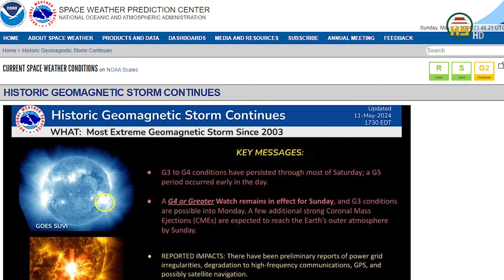Bão Mặt Trời mạnh nhất 20 năm tiếp tục tấn công Trái Đất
Hưng Yên TV | Hôm nay cơn bão Mặt Trời mạnh nhất trong hơn 20 năm vẫn tiếp tục tấn công Trái Đất, gây ra hiện tượng cực quang ở nhiều nước, nó di chuyển xa hơn về phía xíc đạo từ Australia cho đến Anh và Mỹ. Dù đem tới những cảnh tượng ngoạn mục trên bầu trời, song cơn bão này có nguy cơ ảnh hưởng tới các vệ tinh và lưới điện.
Trung tâm Dự báo thời tiết không gian thuộc Cơ quan quản lý đại dương và khí quyển quốc gia Mỹ cho biết, vụ đầu tiên trong số các vụ phun trào nhật hoa - hiện tượng plasma và từ trường phóng ra từ Mặt Trời, diễn ra vào đêm 10-5 theo giờ Hà Nội, sau đó nâng cấp thành một cơn bão địa từ cực mạnh cấp G5. Các vụ phun trào nhật hoa này phát ra từ cụm vết đen Mặt Trời khổng lồ rộng gấp hơn 15 lần Trái Đất. Cơ quan này cho biết, bão mặt trời có thể ảnh hưởng đến sóng radio, GPS và vệ tinh.

Địa chỉ: 164 Nguyễn Văn Linh, thành phố Hưng Yên, tỉnh Hưng Yên
Tiktok: Truyền hình Hưng Yên
Facebook: Đài Phát thanh và Truyền hình Hưng Yên
Zalo: Đài PTTH Hưng Yên
 Bão mặt trời, trái đất, cực quang